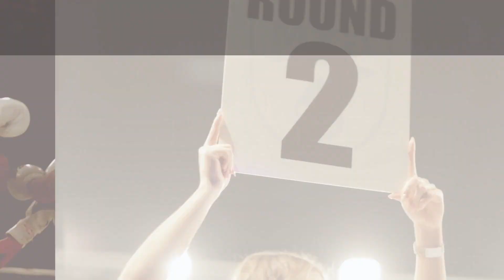Damian vs Sahin | Hannover FC 2 | Full Fight